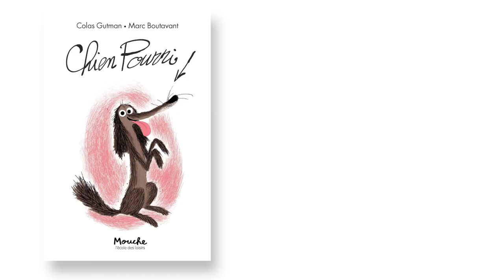Nous avons reçu des nouvelles de Chien Pourri !!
À quelques heures de la rentrée des classes, alors que nous préparons notre cartable, notre bon ami Chien Pourri a eu la bonne idée de vous envoyer une carte postale de ses vacances à Bordeaux. En visitant la ville, ce petit coquin n'a pas pu s'empêcher de passer voir ses amis à la librairie. Envoyez à votre tour une carte postale de vos vacances à Chien Pourri.

Chien Pourri et Chaplapla vous souhaitent, à tous, une bonne rentrée !

Une carte postale qui a du chien ! 🐶

Retrouvez les folles aventures de Chien Pourri au rayon jeunesse de la librairie et sur notre site internet